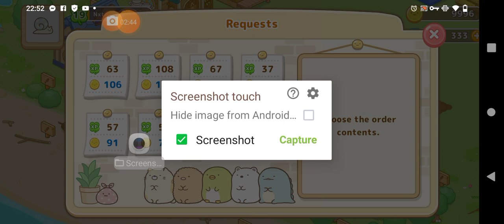Let's visit Sumikko's farm